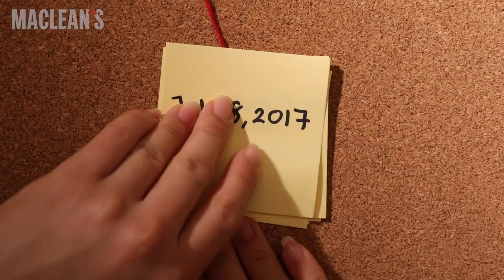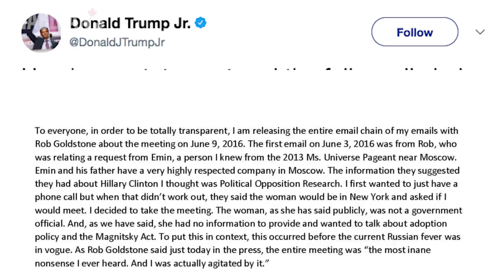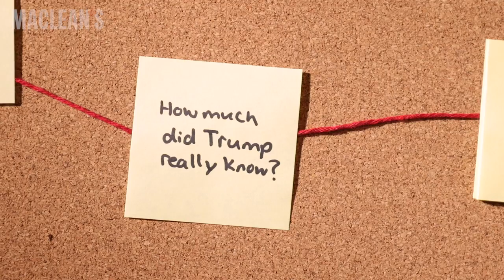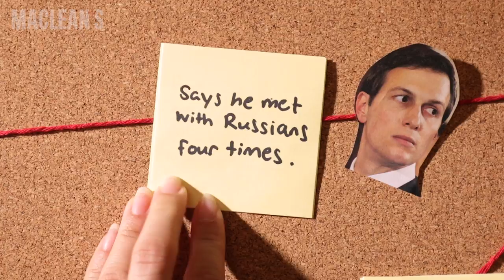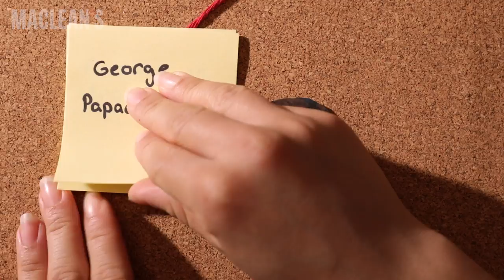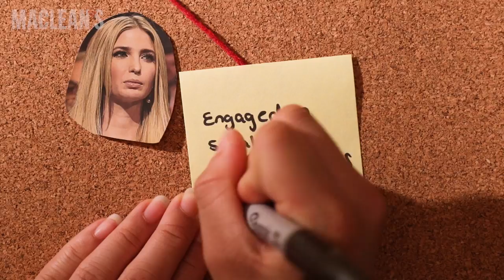Trump-Russia: Making sense of the Trump Tower meeting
As President Trump approaches one year in office, we take a closer look at a pivotal Trump Tower meeting at the heart of the ongoing Russia investigation—a persistent mess for the president's administration.